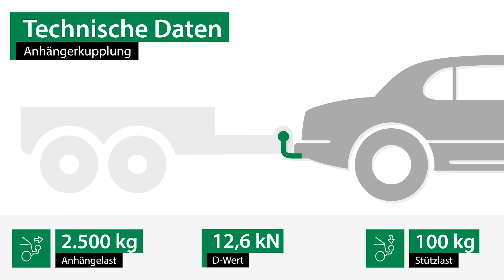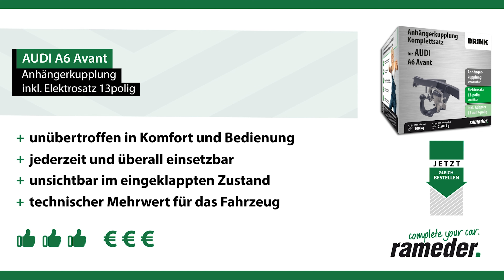Anhängerkupplung schwenkbar AUDI A6 Avant | Brink Komplettsatz + Montage von Rameder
►Anhängerkupplung schwenkbar + Elektrosatz + Montage | AUDI A6 Avant | Brink

Einbau, Montage und Produktvorstellung einer universal Anhängerkupplung inkl. E-Satz für den AUDI A6 Avant . Die vorgestellte AHK abnehmbar von Brink ist bei Rameder erhältlich Das Nachrüsten der Anhängevorrichtung kann optional in einem unserer bundesweit verteilten Montagepoints von uns übernommen werden

Warum sollte ich meine Anhängerkupplung für den AUDI A6 Avant bei Rameder kaufen?
+Bestpreis-Garantie
+Maximaler Kundenservice

Ist die Anhängerkupplung schwenkbar von Brink die richtige für meinen AUDI A6 Avant von AUDI?